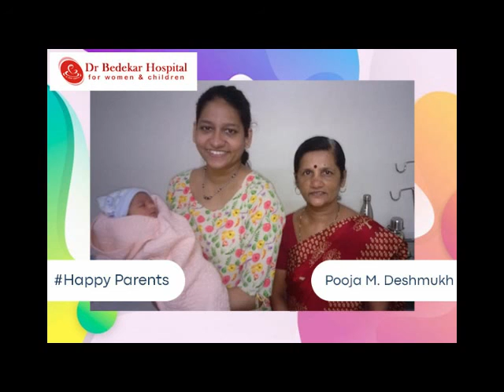Happy Parents - Pooja M. Deshmukh